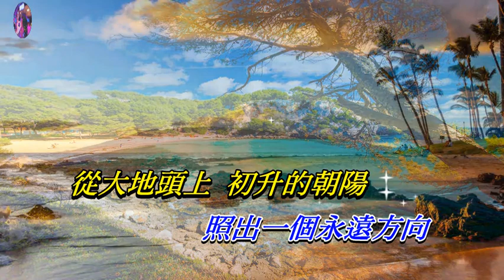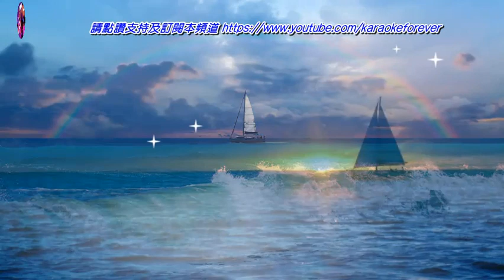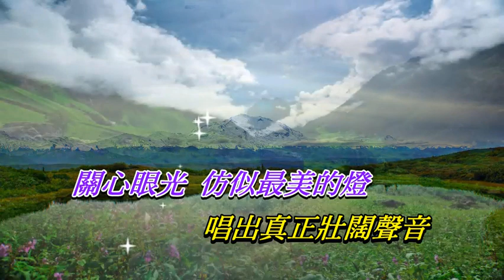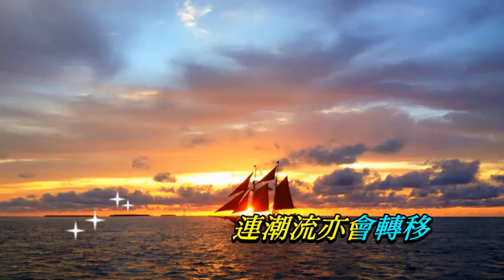在晴朗的天空下〈原曲壓聲卡拉版〉